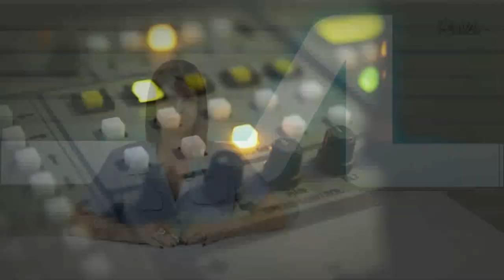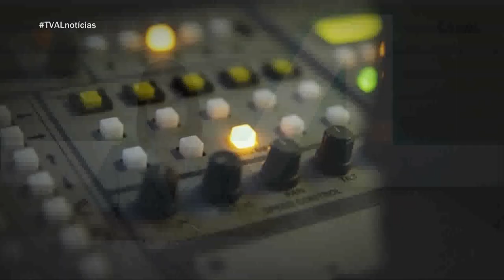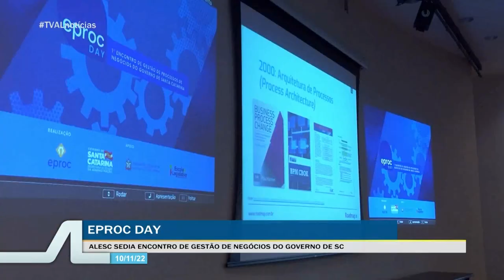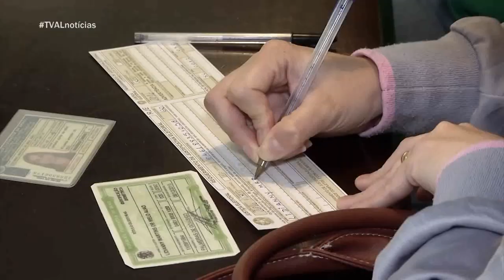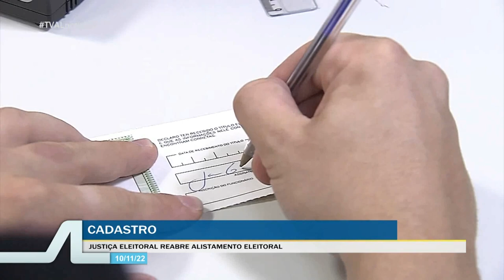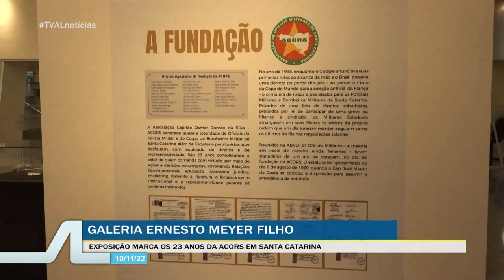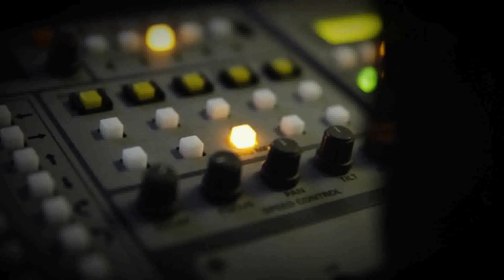TVAL Notícias - 10/11/22